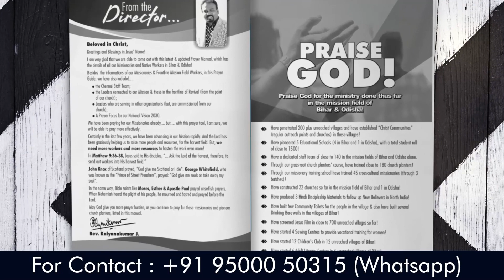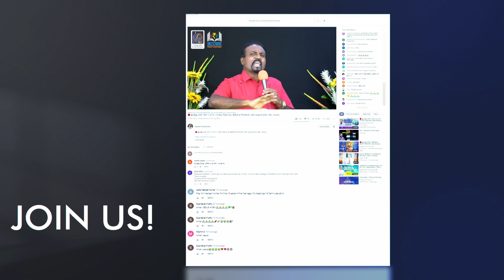தமிழ் | MISSIONS CHALLENGE | Day 8 | Praying for Missions (Part 3) | 2nd June 2021 | Rev. Kalyan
Live from Harvest Church India